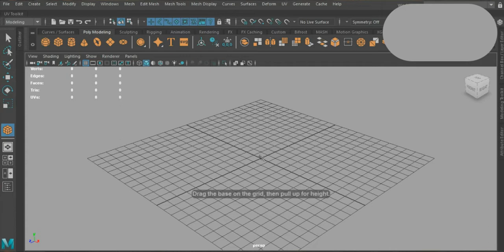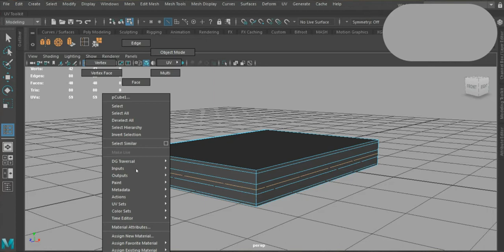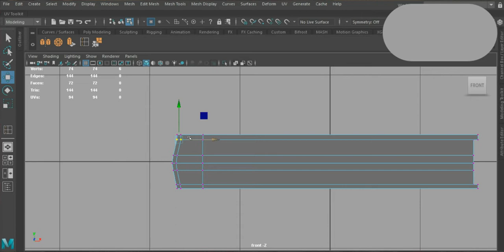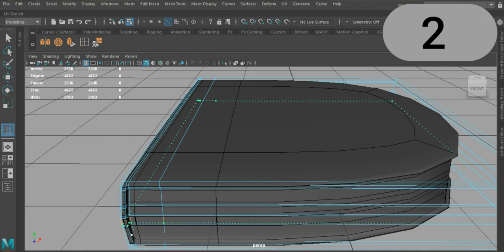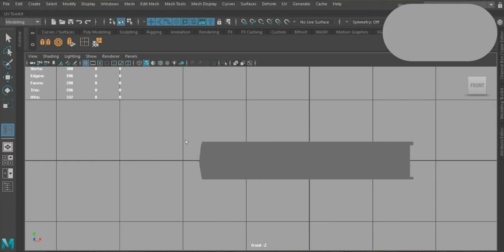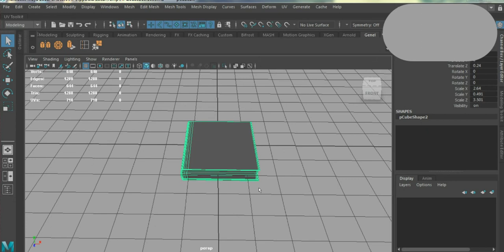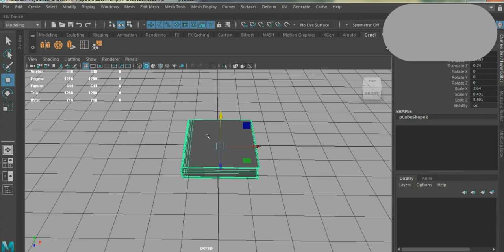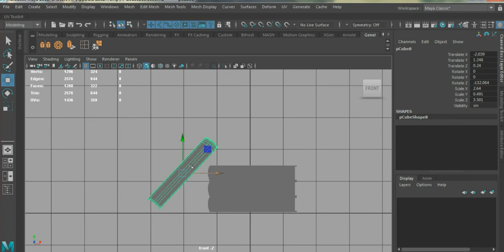Maya 2018 3d Book Modeling Tutorial (Easy Modeling)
Maya 2018 3d Book Modeling Tutorial